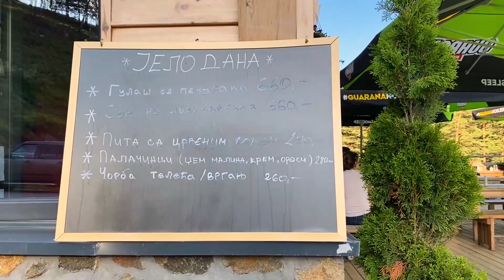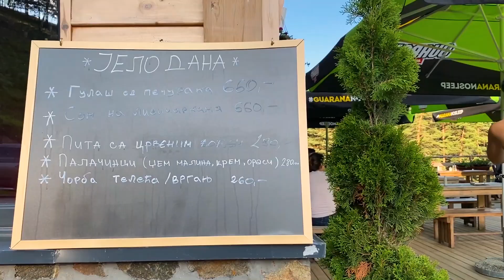Vlog: Najlepsa kuca u Srbiji | @Two Dolls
Hello, dolls & boys! 💖 Ukoliko ste u potrazi za savršenim mestom za odmor, na samo dva sata od Beograda naći ćete mir. Mi smo se odušeeeevile ovom kućom, zaista je mali raj. Mislimo da je čak i odlično mesto za rad i stvaranje novih ideja. Nadamo se da ćete uživati u videu, pišite nam u kometarima utiske obaveznoooo! Ljubimo vaas ♥
Sprecijalnu zahvalnost dugujemo i Strahinji koji je bio zadužen za montažu ovog videa, ne zaboravite da ga zapratite

Hajde da se družimo:
Zapratite nas na Instagramu: